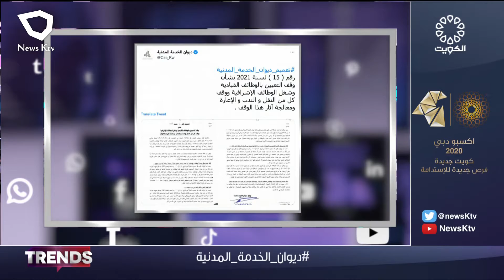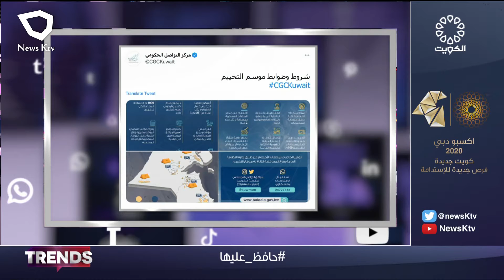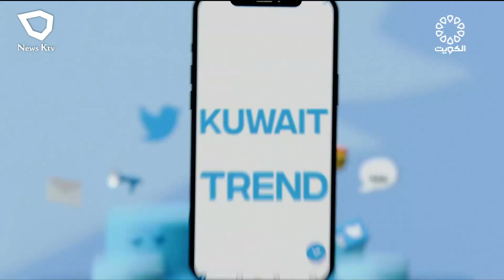TRENDS .. أخبار وفقرات متنوعة من منصات التواصل الاجتماعي